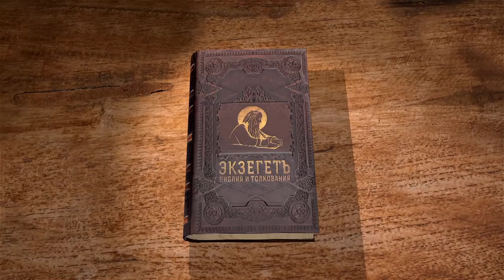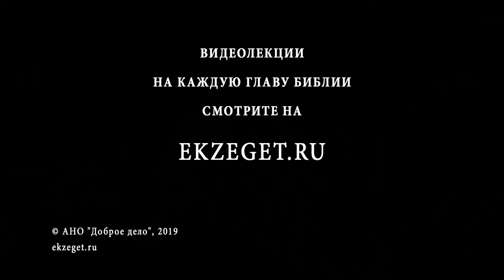3-я Книга Царств. Глава 16. Андрей Десницкий. Ветхий Завет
Вааса покарал дом Иеровоама, но и сам оказался виновен в тех же грехах, поэтому он понесёт то же наказание. Оно свершилось во дни Илы, его сына. Итак, история Северного царства - история насильственного свержения власти, друг друга свергали цари, недостойные престола: Замврий, Амврий... Но сын Амврия, Ахав, отступил от Бога ещё отвратительнее: он не только служил золотым тельцам, но и вернул мерзкий культ Ваала, из-за которого Израиль в прошлом терпел много завоеваний. В этой главе рассказывается о строительстве Самарии и (вопреки запрету Иисуса Навина) Иерихона.